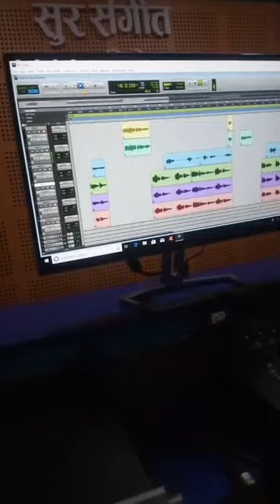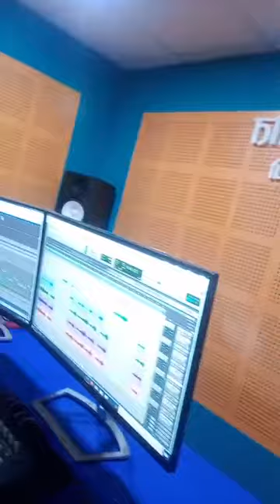January 19, 2019